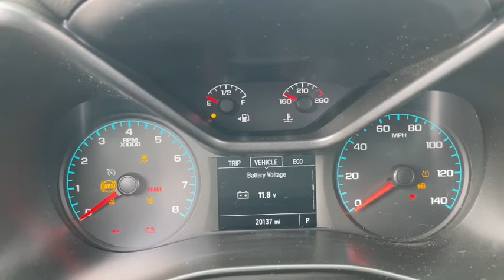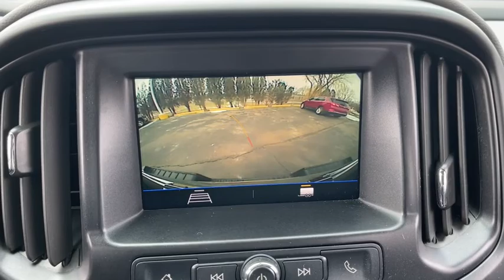2020 Chevrolet Colorado Davison, Flint township, Grand Blanc, Lapeer, Burton 6-28162AG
Shadow Gray Metallic Used 2020 Chevrolet Colorado available in 800 N. State Rd., Davison, Michigan at Hank Graff Chevrolet. Servicing the Davison, Flint, Township, Grand Blanc, Lapeer, Burton, MI area.
2020 Chevrolet Colorado Work Truck - Stock#: 6-28162AG - VIN#: 1GCGTBEN1L1100838

800 N. State Rd

Recent Arrival! backup camera Colorado Work Truck 4D Crew Cab V6 8-Speed Automatic 4WD Shadow Gray Metallic Jet Black/Dark Ash Cloth Body-Color Door Handles Chrome Beltline Moldings Electronic Automatic Cruise Control Extended Range Remote Keyless Entry EZ-Lift & Lower Tailgate Heavy-Duty Trailering Package Outside Power-Adjustable Body-Color Mirrors Preferred Equipment Group 4WT Rear Body-Color Bumper Remote Locking Tailgate Spotter Mirror Unauthorized Entry Theft-Deterrent System Wheels: 16 x 7 Ultra Silver Metallic Cast Alloy Work Truck Appearance Package WT Convenience Package.brbrOdometer is 3517 miles below market average!brbr4WD 8-Speed Automatic V6brbrAwards:br  * 2020 KBB.com Best Buy Awards